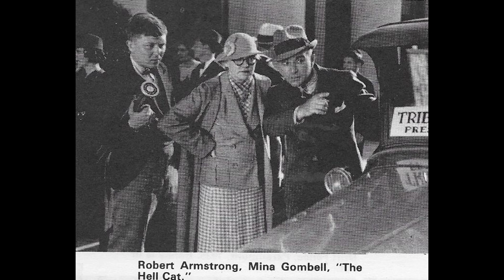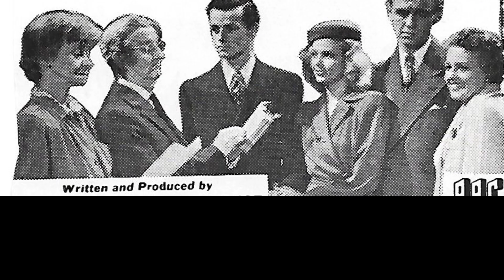Minna Gombell: From Stage to Screen | Actors & Actresses Biography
Gombell married Howard Chesham Rumsey on March 9, 1916, in New York City. They divorced in 1921.: 68 In 1922 she was married in secret to the…

1ab7